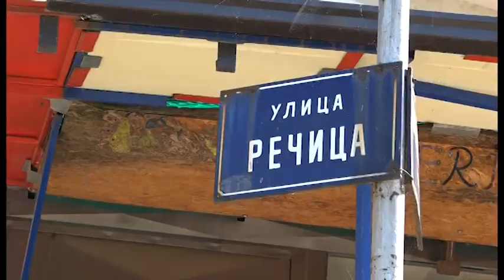Завршетак радова на уређењу водотокова другог реда